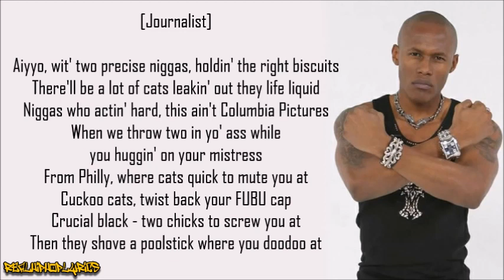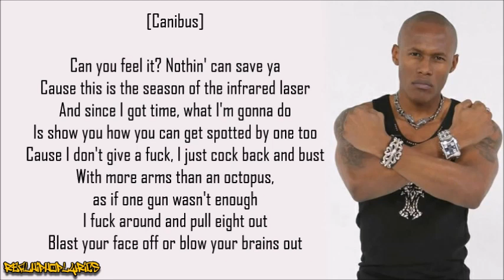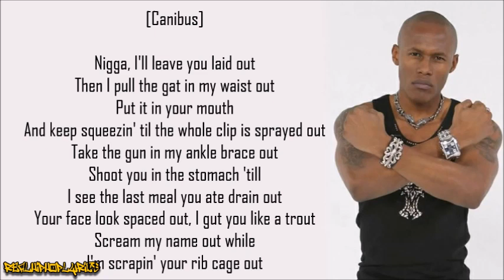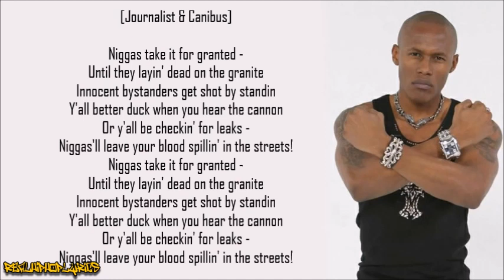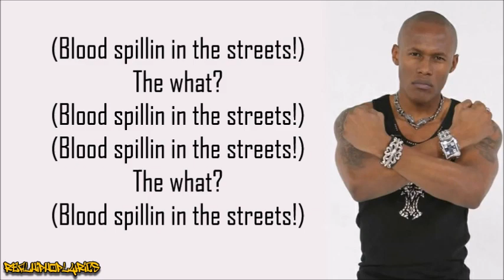Canibus - Life Liquid ft. Journalist (Lyrics)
Artist/Group: Canibus
Album: 2000 B.C. (Before Can-I-Bus)
Released: 2000
Label: Universal